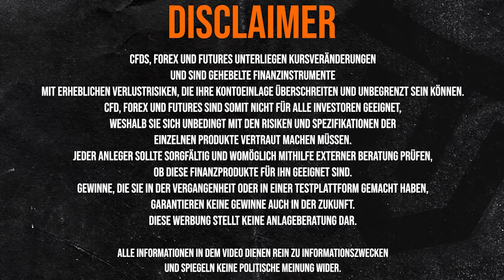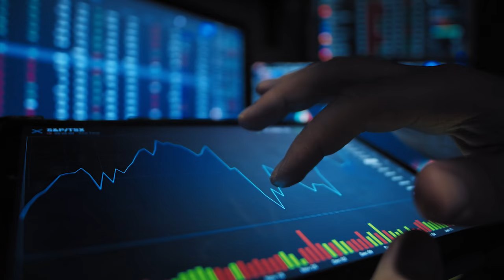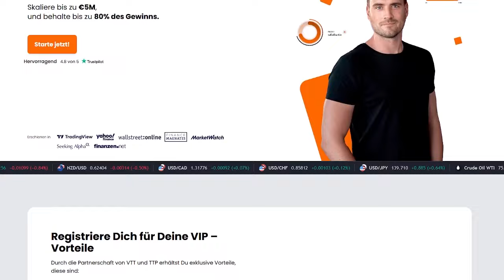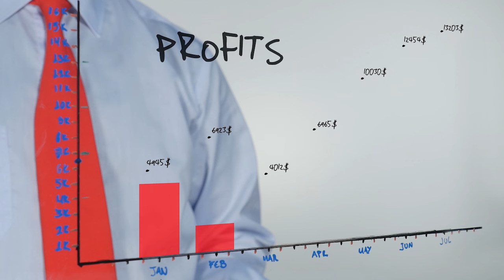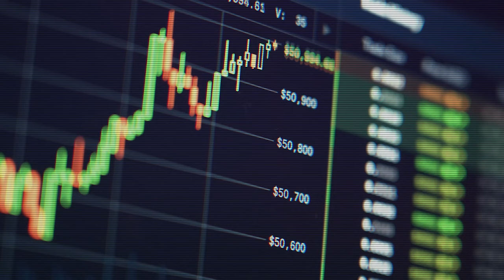Trading OHNE Risiko: Wie du ohne eigenes Kapital an der Börse Gewinne erzielst!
Daniel zeigt dir in diesem Video, wie Trading ohne Risiko funktioniert und du ohne eigenes Kapital an der Börse Gewinne erzielst - das sogar einfacher als du denkst. Viel Spaß!

MEIN TRADING-SETUP:

* Laptop für unterwegs
* Portabler Monitor

* Monitore Deutschland
* Monitore Dubai